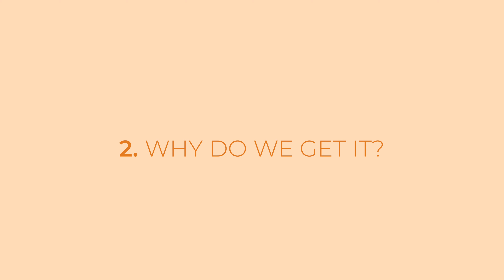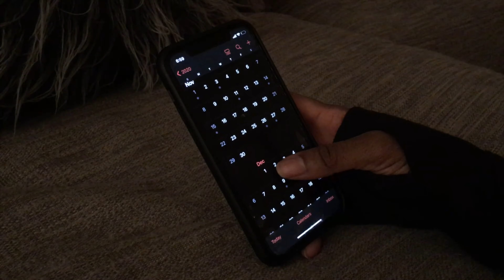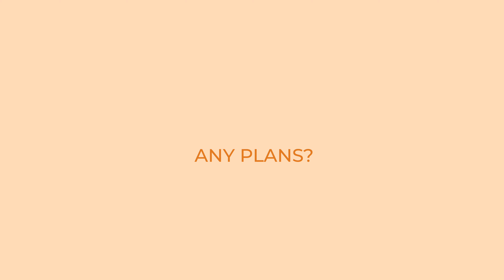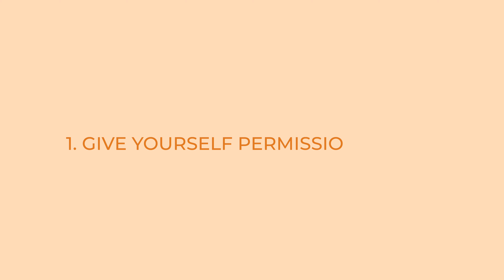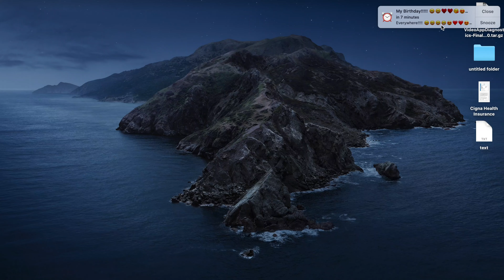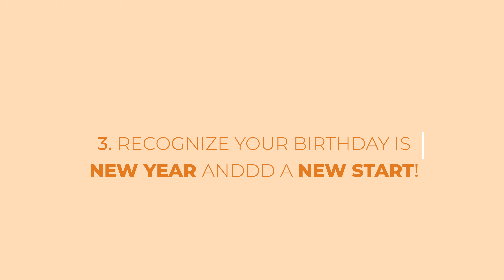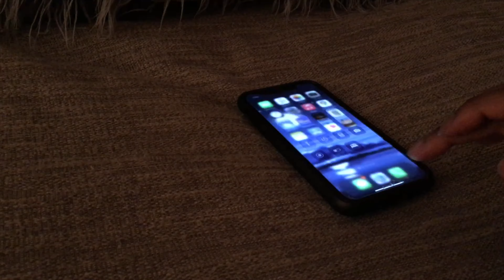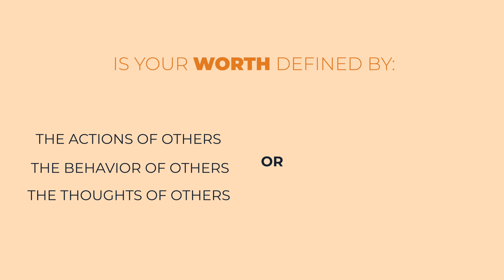HOW TO DEAL WITH BIRTHDAY SADNESS 💛 | Tips to NOT feel Sad, Blue, or Depressed on Your Birthday 🤩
How to Deal with Birthday Sadness, Blues, + Anxiety 💛 // Tips to NOT feel Sad, Depressed, Anxiety or the Blues on Your Birthday  🙌

↳ If you need more love, check out this birthday journaling exercise by my one and only, wise, big sis 💖. She has helped me MANYYY years overcome the blues of a sad birthday and is the one who taught me that your birthday is YOUR personal new year! I know she'll help you too. Sending you so so much love today my friend!

↳ 💖 Free Guide to discover how well you are Connecting with yourself and others ♥️ Build Deeper Connections

✨ Have you ever dealt with feelings of sadness (anxiety and/or blues) or feeling depressed on your birthday or birthday month? It seems counterintuitive but it’s actually very common! I know that I’ve felt it! Or even worse - maybe each year, you think - "I hate my birthday." In psychology, this type of feeling is known as birthday sadness, birthday anxiety, birthday blues, or even birthday depression... It's common but trust me friend, there is hope!

» In this video, I will walk you through:

- What exactly is birthday sadness or birthday depression? (aka - the birthday blues psychology)
- What causes these sad feelings and anxiety feelings around your birthday?
- How to Celebrate Your Birthday Alone (even during the COVID Pandemic)
- Answers to: "Why Do I Hate My Birthday?"
- Tips to Not Hate your Birthday
- How to Stop feeling Depressed On Your Birthday
- How to end anxiety leading up to your birthday month
- Super helpful Tips & Techniques to cope and have a better, more peaceful, and ENJOYABLE birthday!

You don't have to feel depressed on your birthday. Say goodbye to the blues and birthday anxiety. Because there is hope friend! And I will show you how!

LET’S GOO! 🤩

✨Live Your Life with Intention 💛. Check Out My FREE Self Discovery Guide to Discover Your Top 5 Core Values Today:

» Don't Miss Out! I'll be coming back with a new video on building an intentional & authentic life! 🤩

✨ S H A R E  W I T H  A  F R I E N D ✨

✨ C A T C H  U P  ✨

 ✨ F A V O R I T E  T O O L S  ✨

✨ C O M M E N T  B E L O W ! ✨

» Have you ever dealt with sadness on or around your birthday? What are some ways that you’ve dealt with it?

»  Please note that while I will, at all times, exercise my best professional efforts, skill and deep care, the content I provide should not replace the care of a licensed therapist or health care provider. If you are in need of psychological counseling, therapy, or medical advice, please seek assistance from your doctor. Much love my friend!

- birthday blues
- birthday sadness
- birthday depression
- birthday anxiety

Sending you SOO much love! 😍